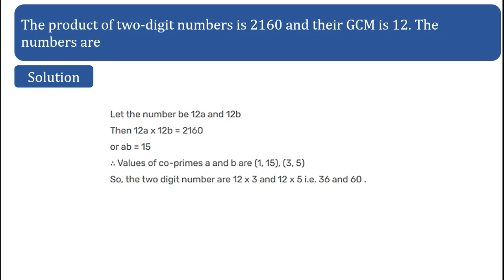The product of two-digit numbers is 2160 and their GCM is 12. The numbers are